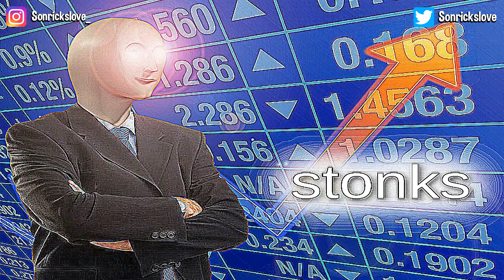✅ NUEVO SERVIDOR SURVIVAL de Minecraft del PLANETA TIERRA a ESCALA REAL 1.19!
🏆 SERVIDOR TOP #1 PARA JUGAR PLANETA TIERRA [JAVA & BEDROCK] 🏆

✅ IP JAVA: deathzone.net | Puerto: 25565
✅ IP BEDROCK: deathzone.net | Puerto: 19132

👉 IMPORTANTE: Sabías que este servidor tiene te MEJORA EL PING y FPS al entrar ¡Entra para comprobarlo!

¡Sígueme para más vídeos sobre Minecraft!😼🔥

⚡ DeluxeZone (Servidor Mapa Planeta Tierra en Minecraft)
🔗 MC.DELUXEZONE.NET

🔥 ¡Mi servidor está abierto ahora! ¡Entra ahora para grabar juntos! 🔥